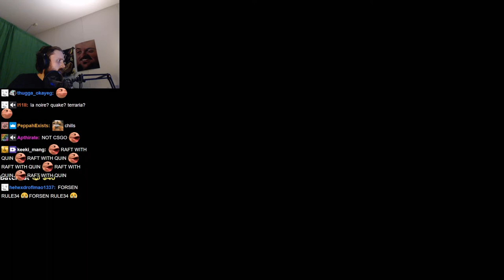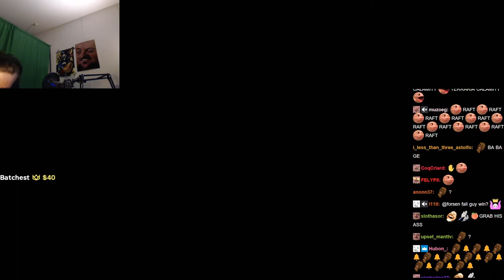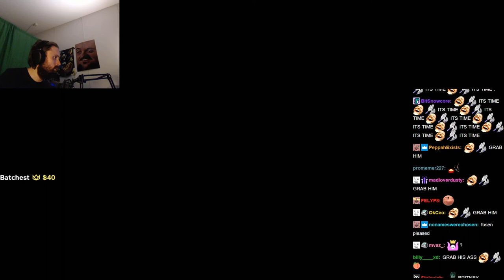Forsen plays Fadeout: Underground (with Chat)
Stream Duration: 5:51:18
VOD and chat files:

Game Description:  Fadeout: Underground is a classic-style Third-Person online multiplayer shooter.